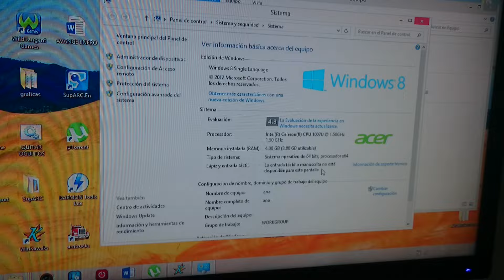ABRIR AMERICAN TRUCK SIMULATOR CON SISTEMA BAJO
Solo mostrando que no se necesita tener mas requisitos para que abra el juego,...  saludos..